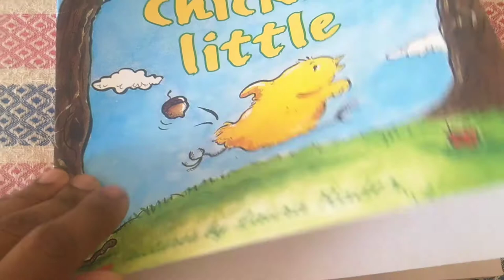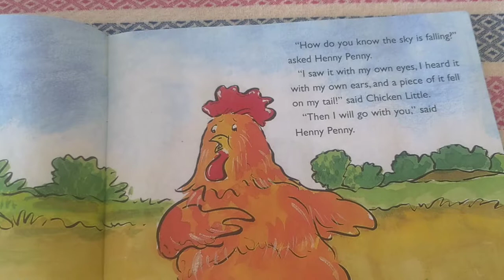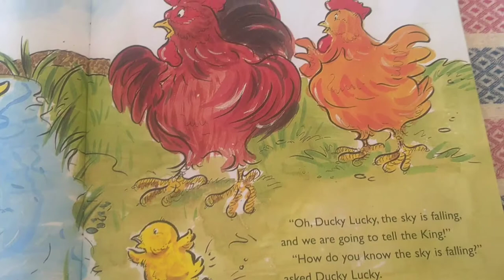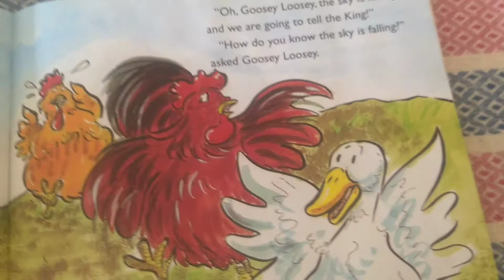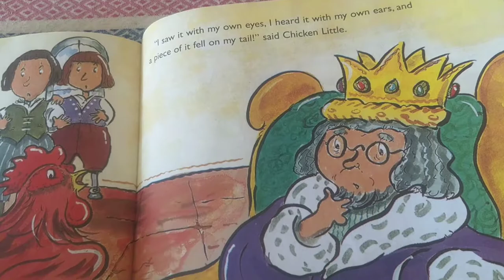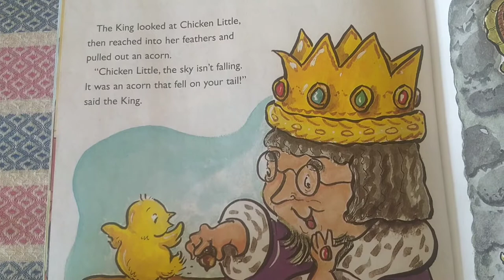Chicken Little ( A Scholastic book)